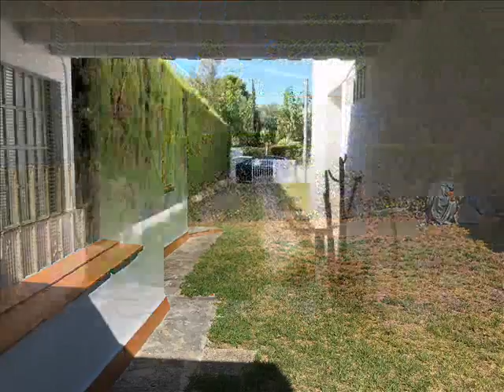Compra Casa en Salou - OPORTUNIDAD CHALET INDIVIDUAL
CHALET INDIVIDUAL A REFORMAR Situado en Urb. Covam... Para más información visita